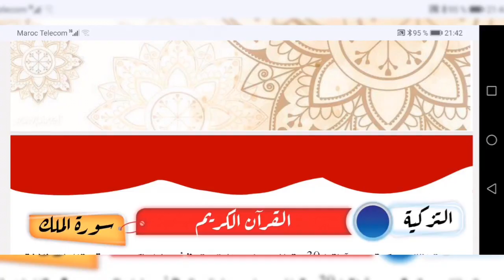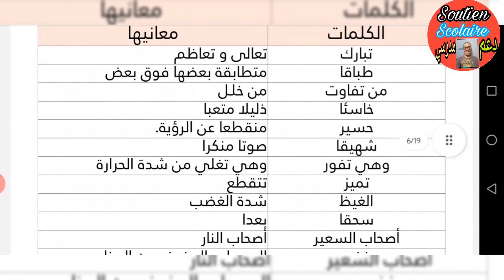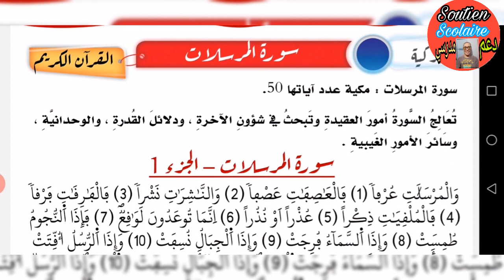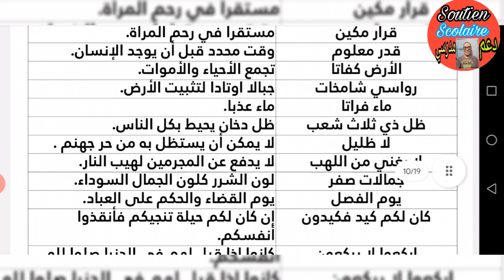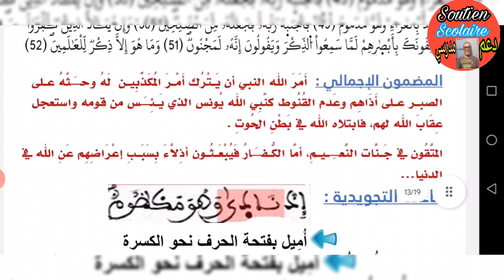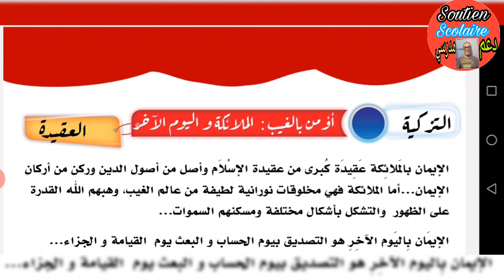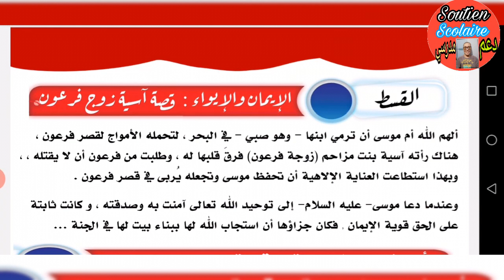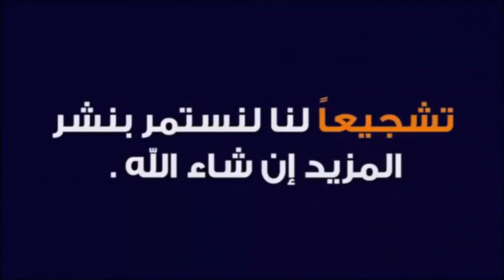الإمتحان الموحد دورة يناير 2022 مادة التربية الإسلامية السادس إبتدائي النموذج 3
الإمتحان الموحد دورة يناير 2022 مادة التربية الإسلامية السادس إبتدائي النموذج 2،
الإمتحان الموحد دورة يناير 2022 مادة التربية الإسلامية المستوى السادس إبتدائي النموذج 1،الإمتحان الموحد دورة يناير 2022 مادة التربية الإسلامية المستوى السادس إبتدائي،
الامتحان الموحد 2021 المستوى السادس ابتدائي |  نموذج التربية الإسلامية مع التصحيح،
الامتحان الموحد السادس ابتدائي دورة يناير 2021  مادة التربية الإسلامية مع التصحيح،